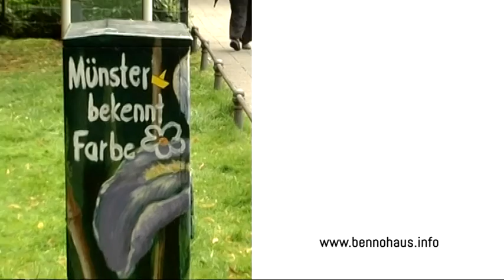Münsters Frage des Tages - 13.07.12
Heute: Herrscht in der lebenswertesten Stadt der Welt eine Kaninchenplage?